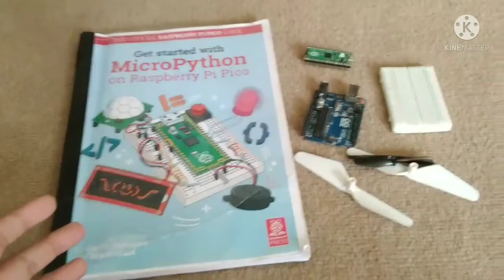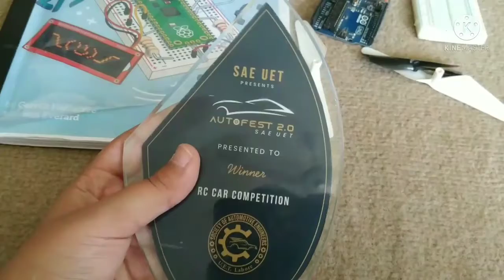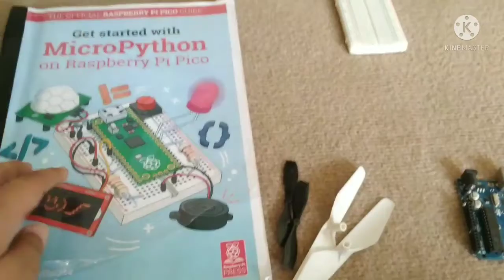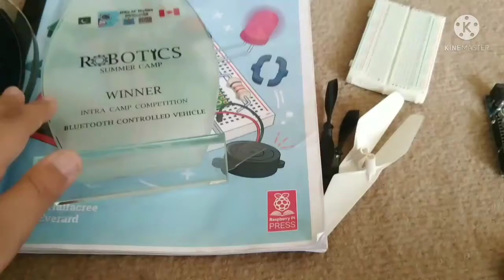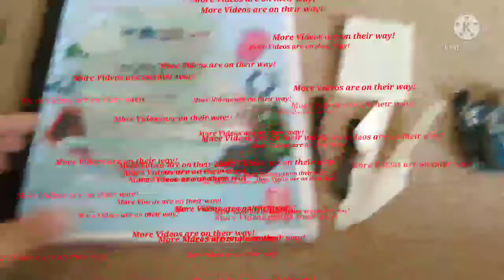Major Announcements!!!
Hi everyone! In this video I will be making some big and huge Announcements regarding my YouTube channel.